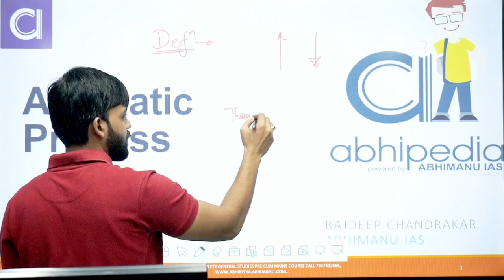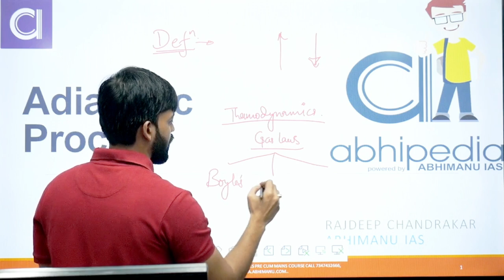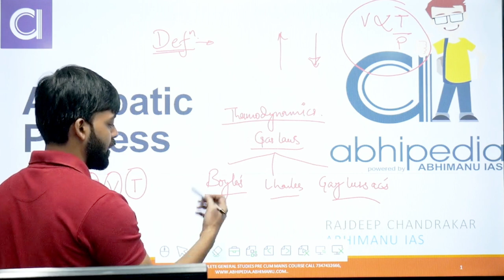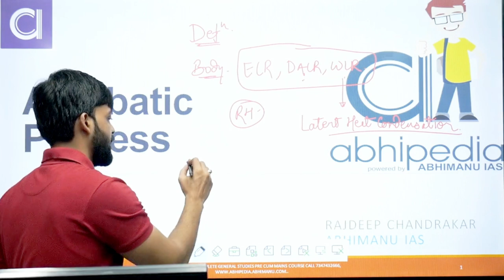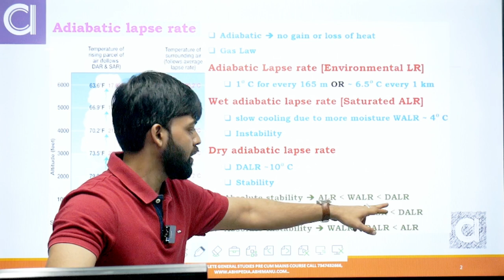4 Essential Geography Adiabatic Process Concepts For UPSC Mains Perspective | Aspirant Must Know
Prepare for UPSC Mains 2025 with a detailed understanding of the Adiabatic Process from a Geography perspective. In this session, Rajdeep Sir from Abhimanu IAS breaks down this crucial concept, helping you to master it for your exams.